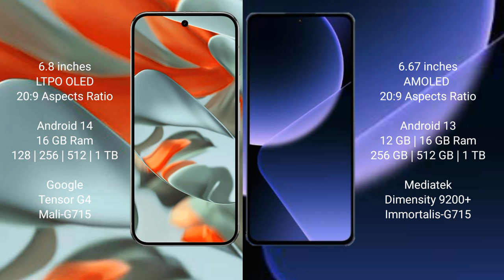Google Pixel 9 Pro XL vs Xiaomi 13T Pro Review